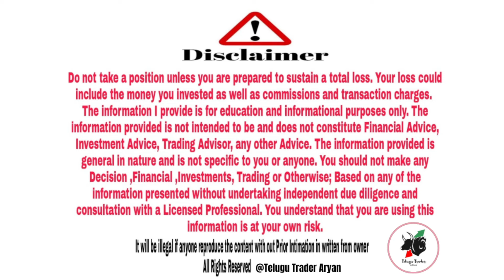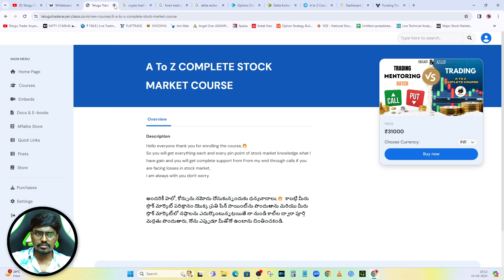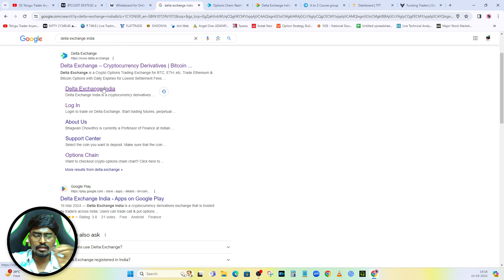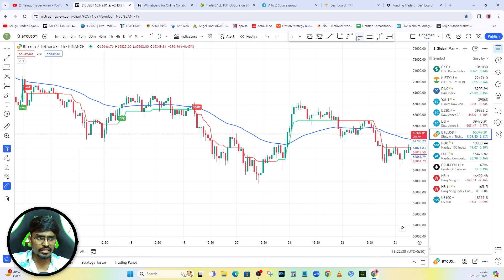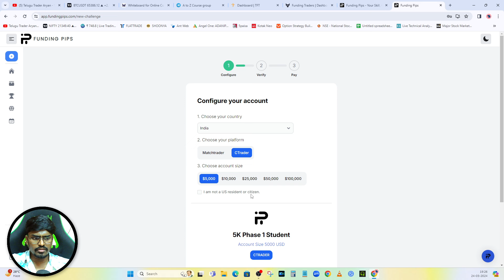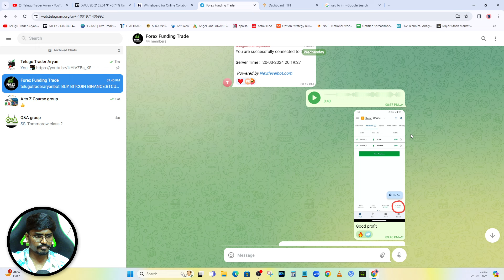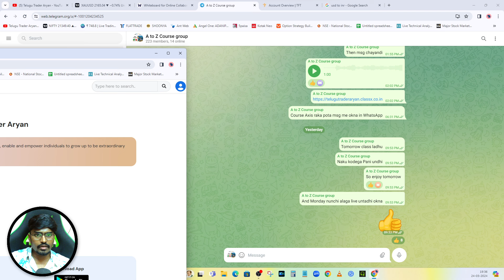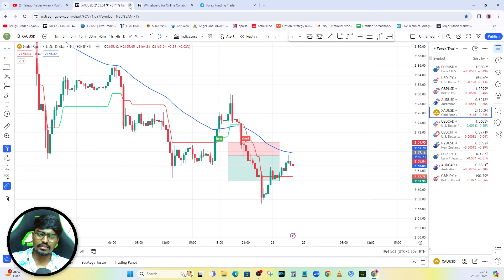🔥Crypto Trading | Legally Trade Crypto From India | Delta Exchange India Launched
🔥Crypto Trading | Legally Trade Crypto F&O From India | Delta Exchange India Launched